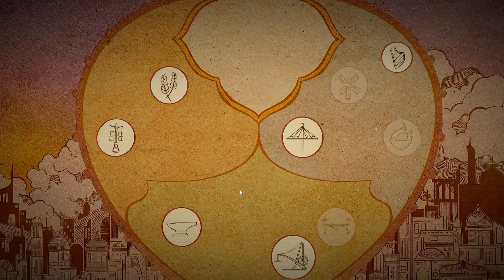Airborne Kingdom - ep1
Join me in the Indie game Airborne Kingdom , a sky city builder. In Airborne Kingdom we will grow a unique town in the sky while flying across an expansive open landscape.
As I grow the Airborne Kingdom can serenity be restored to the world below.